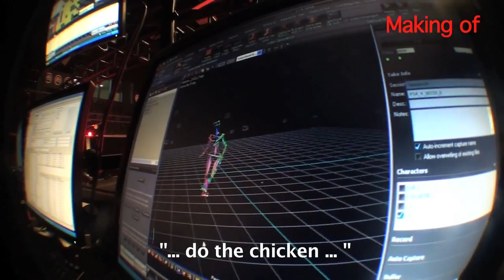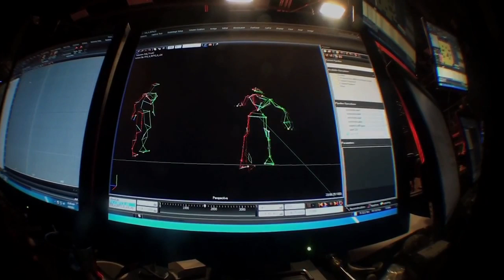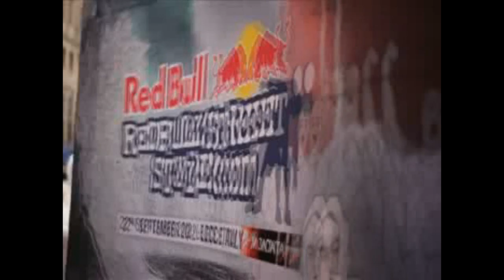The Story of Soufiane Bencok - The Belgian Legend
Actor of Fifa street , x3 belgium champion of Redbull Street style , x2 Top 8 mondial , Winner European street cup panna 1vs1 :